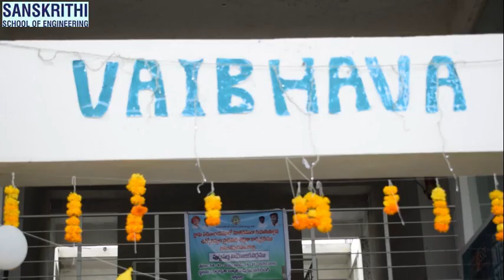| Sanskrithi School Of Engineering | VAIBHAVA 2019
VAIBHAVA 2019